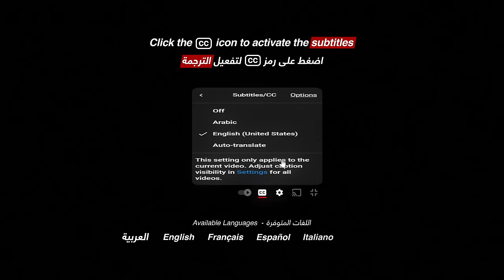ABtalks with Ronaldinho - مع رونالدينيو | Chapter 166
Ronaldo de Assis Moreira, better known as Ronaldinho, is regarded as one of the best football players of all time. In his first ever podcast, Ronaldinho opens up about the loss of his father from a young age, the highs and lows of his career, some of his most iconic football moments, the secret to his enduring humility despite his many achievements, and much more. This Tuesday, get to know the human behind the legendary football player, Ronaldo Moreira.

ABtalks is a YouTube interview show hosted by Anas Bukhash that shines the spotlight on the raw side of celebrities, influencers, and achievers as human beings.

رونالدو دي أسيس موريرا، المعروف باسم رونالدينيو، يعتبره الكثيرون أحد أفضل لاعبي كرة القدم على الإطلاق. في أول لقاء بودكاست له على الإطلاق، يتحدث رونالدينيو عن فقدان والده في سن صغير، والنجاحات والإخفاقات في حياته المهنية، وبعض لحظاته الأكثر شهرة في كرة القدم، وسر تواضعه الدائم على الرغم من إنجازاته العديدة، وغير ذلك الكثير. تعرف هذا الثلاثاء على الإنسان خلف لقب لاعب كرة القدم الأسطوري رونالدو موريرا.

 هذا البرنامج هو سلسلة من المقابلات الحوارية التي تعرض على اليوتيوب ويقدمها أنس بوخش، حيث يكشف الجانب الصادق والإنساني للعديد من المشاهير والمؤثرين ويسلط الضوء على قصصهم الإنسانية الملهمة والمؤثرة.

Production by: Bukhash Brothers

00:00 - Intro
1:00 - How are you really doing?
1:48 - Who are you when no one's around?
1:56 - How would you describe yourself?
2:13 - Ronaldinho’s childhood.
4:38 - Did Real Madrid reject you due to marketability?
5:28 - The standing ovation Real Madrid fans gave Ronaldinho.
6:35 - How do you stay so humble?
7:43 - Do Brazilian players become less disciplined?
9:00 - Did you dislike everything else that came with football?
10:35 - Rapid Fire.
12:38 - How do you deal with hate from football fanatics?
14:50 - What are you afraid of?
15:30 - The happiest moments of Ronaldinho’s life.
16:30 - And one of the hardest moments?
17:20 - Ronaldinho’s message to his son.
18:08 - Card Game Question.
20:15 - What does ‘love’ mean to you?
21:08 - Do you want to get married?
22:55 - Does it hurt you that your dad never saw your success?
23:55 - What would you say to him if he was in the next room?
25:10 - How did you manage without your father?
25:55 - Ronaldinho’s letter to his late mother.
26:45 - How do you want to be remembered?
27:12 - Ronaldo in one word.

Any tampering of this video's content is prohibited.

الآراء ووجهات النظر التي تطرح في هذا البرنامج تمثل وجهة نظر المشاركين فقط ولا تعكس أو تمثل بالضرورة وجهة نظر برنامج ABtalks# أو الشركات المرتبطة به.

 يُحظَّر أي تلاعب في محتوى الفيديو.